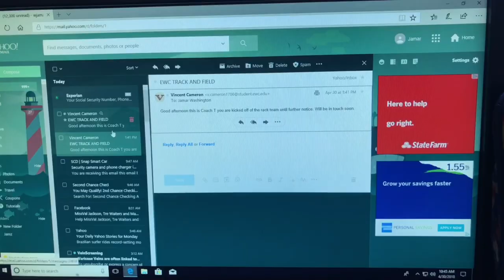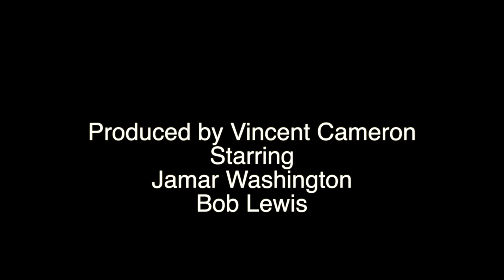pri-or-ity: a thing that is regarded as more important than another.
This film was produced by freshman Edward Waters College student Vincent Cameron during a Smartphone Filmmaking class taught by Professor Dan Henrich